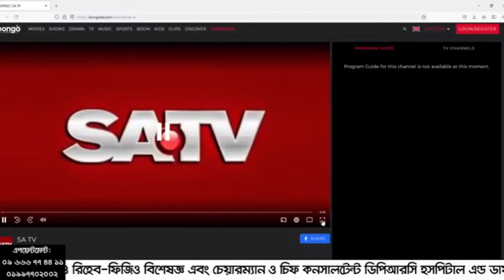কোমর ব্যথা ও পিএলআইডি’র কার্যকরী চিকিৎসা | Back Pain & PLID Treatment In Banalgdesh